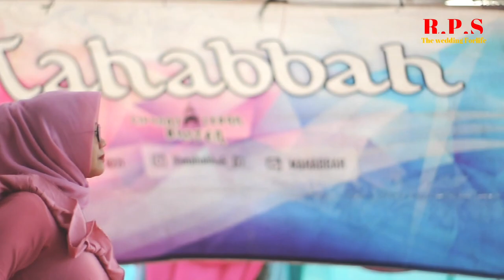MAHABBAH - KU LEPAS DENGAN IKHLAS - LINA FASHA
LIVE KP.PAJAGAN SAJIRA-BANTEN